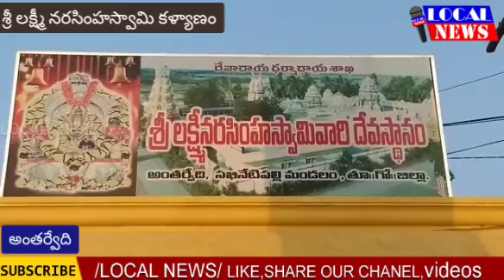శ్రీలక్ష్మీనరసింహస్వామి వారి కళ్యాణం||అంతర్వేదిkonaseema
సఖినేటిపల్లి మండలంలోని అంతర్వేది శ్రీలక్ష్మీనరసింహస్వామి కల్యాణోత్సవం వైభవంగా జరిగింది . సోమవారం రాత్రి 11 గంటల 19 నిమిషాలకు వేదపండితుల మంత్రోచ్ఛారణల నడుమ కల్యాణం కమనీయంగా జరిగింది. స్వామివారి కల్యాణాన్ని తిలకించేందుకు రాష్ట్రం నలుమూలల నుంచే కాకుండా వివిధరాష్ట్రాల నుంచి భక్తులు భారీగా తరలివచ్చారు. దీంతో ఆలయ పరిసరాలు భక్తజన సందోహంగా మారాయి.  కల్యాణాన్ని తిలకించేందుకు భక్తులకు ప్రత్యేక గ్యాలరీలు ఏర్పాటు చేశారు.మంగళవారం స్వామివారి రథోత్సవం నిర్వహించనున్నారు. శుక్రవారం నుంచి ఆలయంలో స్వామివారి కల్యాణోత్సవాలు వైభవంగా కొనసాగుతున్న విషయం తెలిసిందే.
 రథసప్తమి రోజున సీఎం జగన్‌ నూతన రథానికి పూజలు చేసి ప్రారంభించారు. మంగళవారం నూతన రథం పై కళ్యాణ మూర్తులు అంతర్వేది పురవీధులలో ఊరేగనున్నారు.